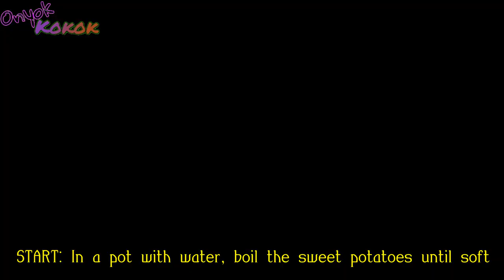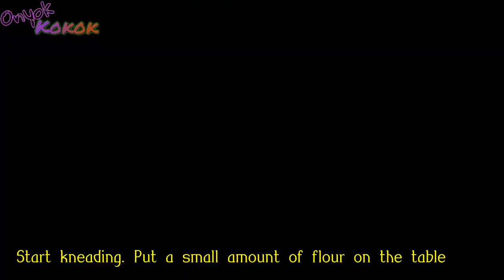UBE CHEESE PANDESAL with ube halaya and cream cheese ubecheesepandesal filipinobread Onyok Kokok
Pinakamalambot na UBE CHEESE PANDESAL recipe by Onyok Kokok | Ube cheese pandesal with cream cheese and kamoteng ube halaya

This is the best ube cheese pandesal that I’ve tasted. You will never go wrong when you try this recipe. This ube cheese pandesal recipe has purple sweet potato ube halaya and cream cheese fillings.

Ingredients
For the dough:
3 ¼ cup all purpose flour
½ cup white sugar
1 small egg
1 cup fresh milk
1 tsp salt
3 tbsp coffee mate
1 tbsp butter or margarine
1 tbsp vegetable shortening
½ tsp ube flavoring or coloring (you can put 1 tsp if you want the purple color brighter)
250 grams purple sweet potato, uncooked not peeled

For the yeast mixture:
1 sachet of yeast or 2 ½ tsp instant yeast
1 tbsp sugar
¼ cup warm water

For the cheese filling:
1 liter full cream milk
3 tbsp lemon juice
1 tbsp sugar
1 ½ cup grated cheddar cheese

Bake for 16 to 18 minutes at 160 degree Celsius